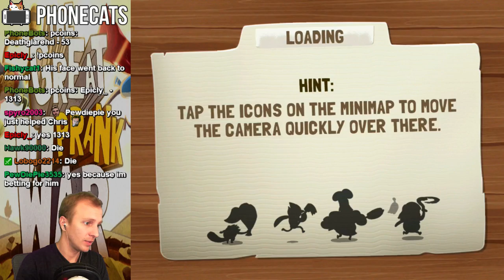Regular Show THE GREAT PRANK WAR Tower Defense